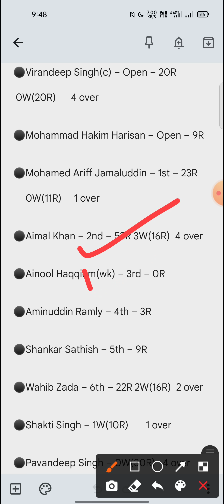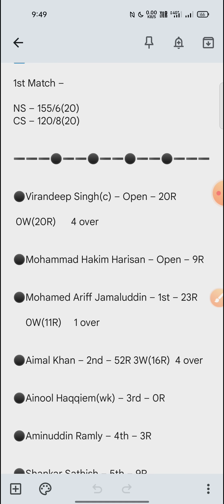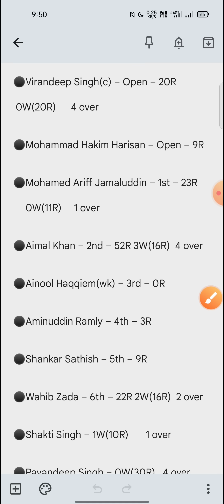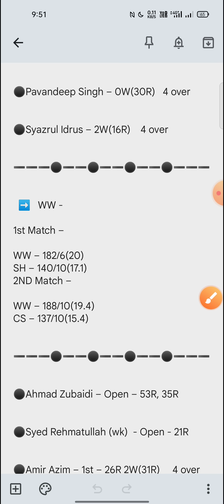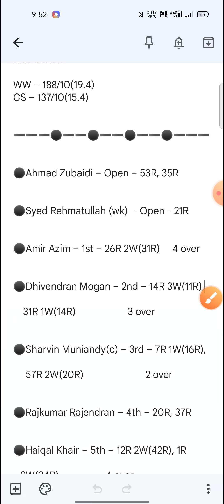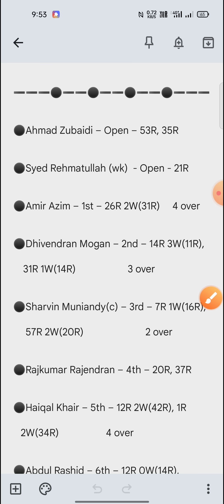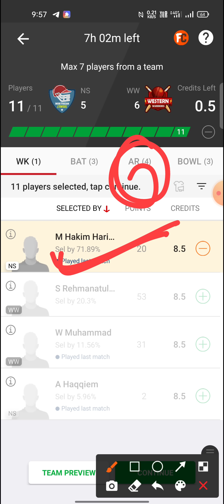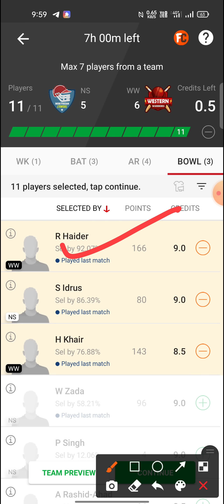NS vs WW Dream11 Team | NS vs WW Dream11 Prediction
Hello dosto

NS vs WW
NS vs WW Team
NS vs WW Dream11
NS vs WW Dream11 Team
NS vs WW Dream11 Prediction
NS vs WW Team Prediction
ns vs ww
Northern Strikers Team
Western Warriors Team
Northern Strikers vs Western Warriors
Northern Strikers vs Western Warriors Team
dream11 team
team prediction
dream11
team
prediction
stats
players stats
players record